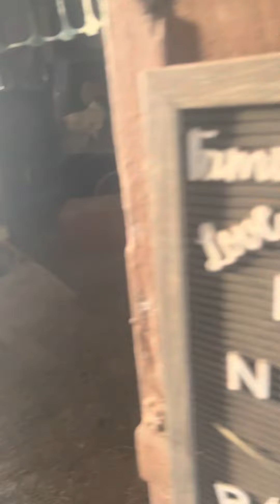Good morning to my barn!